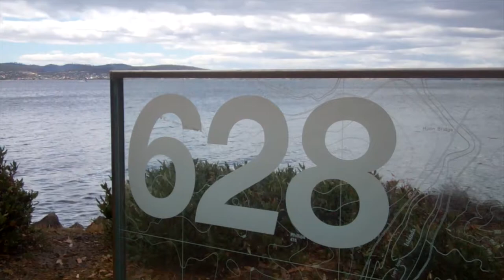Tales from the Riverbank